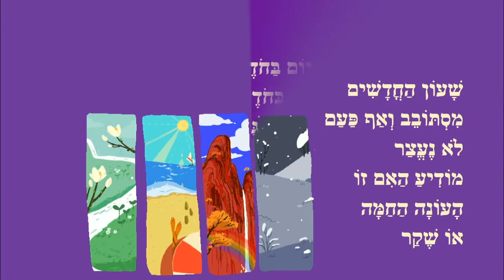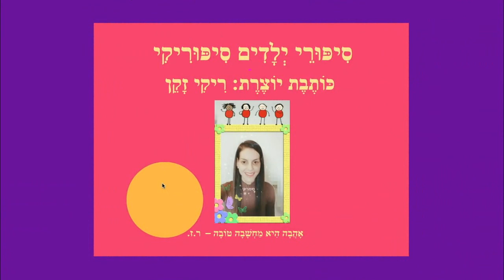שעון החודשים - סיפור קצר לילדים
שעון החודשים - סיפור ילדים